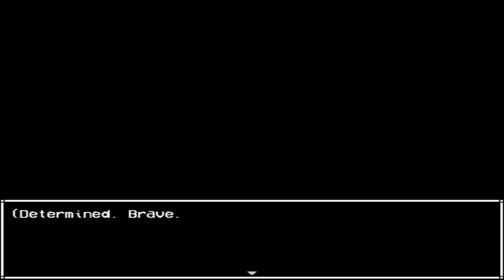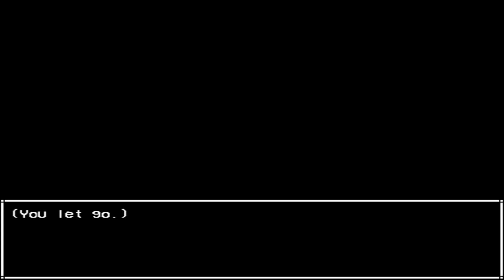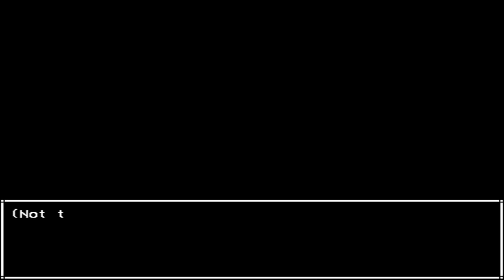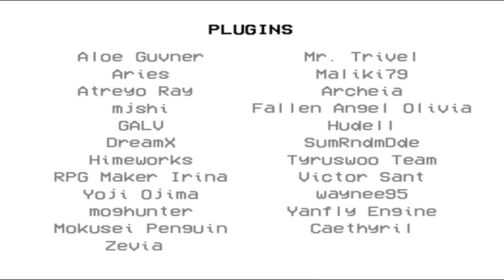Everything Comes Full Circle in START AGAIN START AGAIN START AGAIN: A Prologue - Part 2 (END)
Welcome back to Start Again: A Prologue, the Earthbound/Omori/Undertale styled RPG prototype that would become In Stars and Time where the Universe leads, and we can only follow. Enjoy watching me get increasingly upset at every turn.

once again, thank you ladies and gentlemen for watching. time to take a bow and exit stage left.